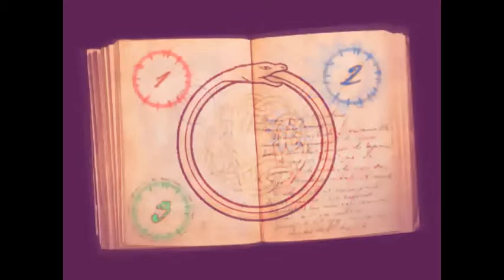The Lost City by Fire Maple Games